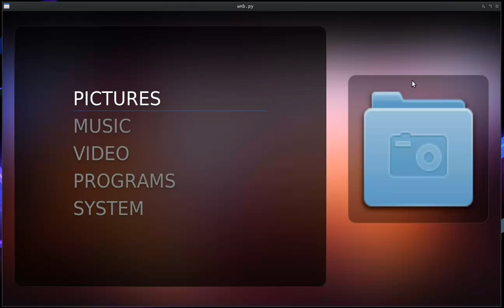Webkit Media Browser / Mplayer